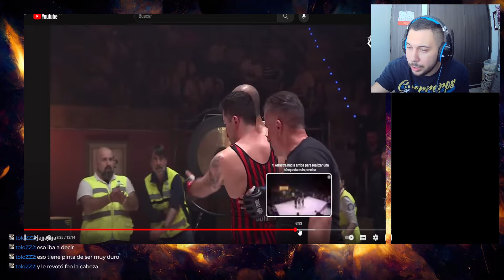Reaccionando al TORNEO de Contacto Sangriento!!!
Tremendo KO que se dio en este encuentro!!!